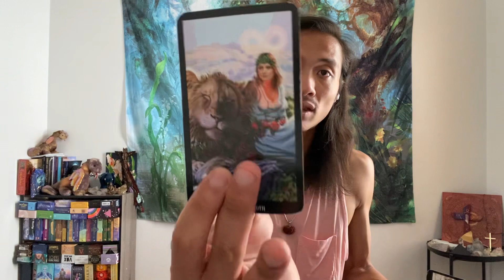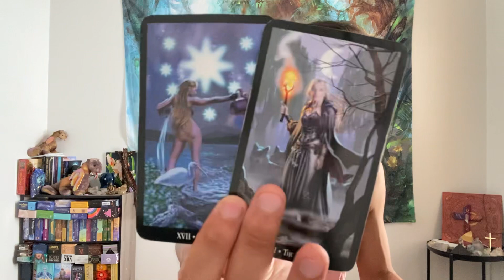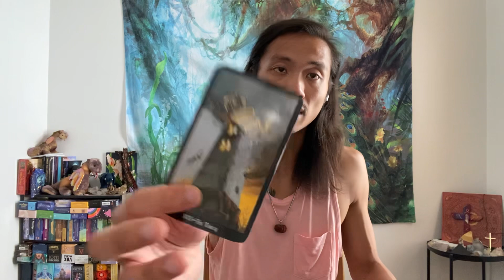Gemini - Boundaries Are Required Here Gemini!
This is a general reading energy check-in for Gemini for the first half of July 2022. We will look at your overall energies and see what is surrounding you. This can be in love, relationships, friendships, family, finance, career, personal development, and spiritual development. We will see what the cards have to say.

Decks used in this reading:
Witches Tarot